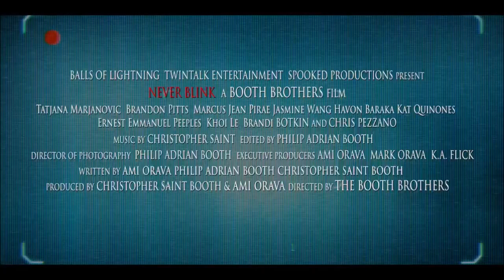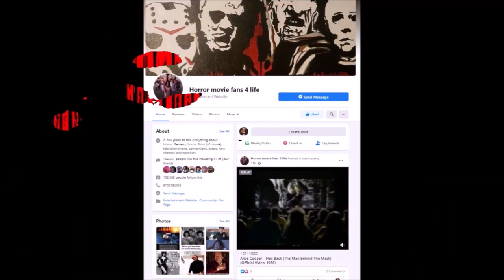The Booth Brothers Never Blink SF2023 E42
The Booth Brothers discuss the challenges of quality control and oversaturation on streaming platforms for filmmakers, emphasizing the importance of unique concepts and timely marketing strategies. They also explore the impact of AI on filmmaking, the enjoyment of watching horror movies with others, and the significance of understanding the market and business aspects of filmmaking. Their goal is to inspire and influence people through storytelling, music, and filmmaking.